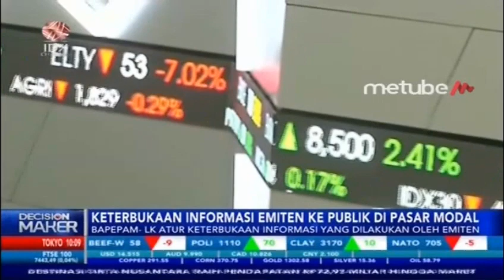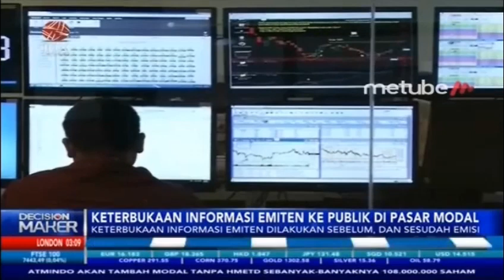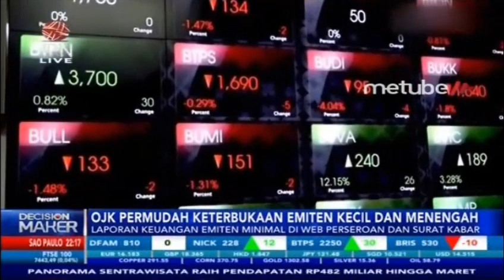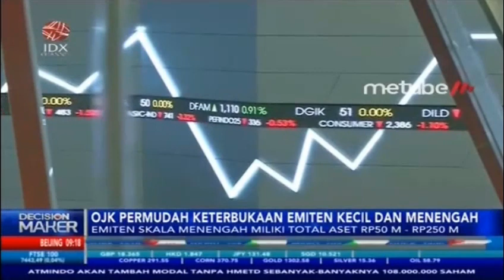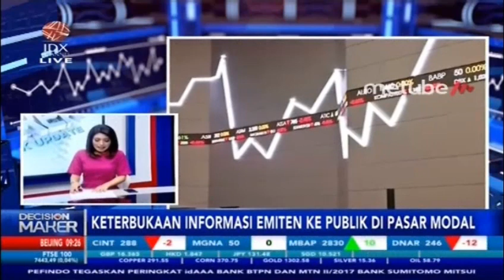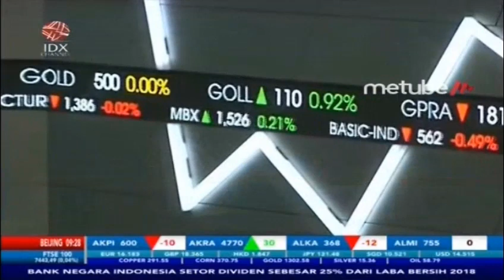PENTINGNYA KETERBUKAAN INFORMASI EMITEN KE PUBLIK DI PASAR MODAL - DECISION MAKER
IDX CHANNEL - Emiten atau perusahaan publik adalah salah satu pelaku pasar modal yang terbanyak kewajibanya melakukan keterbukaan informasi kepada publik atau masyarakat, disamping itu emiten juga wajib melakukan keterbukaan informasi melalui beberapa peraturan Bapepam-LK.

Untuk membahas secara lebih mendalam mengenai "seberapa penting keterbukaan informasi emiten ke publik di pasar modal" secara lebih mendalam, dalam program Decision Maker - OJK Update telah mendatangkan Deputi Komisioner Pengawas Pasar Modal OJK, Fakhri Hilmi.